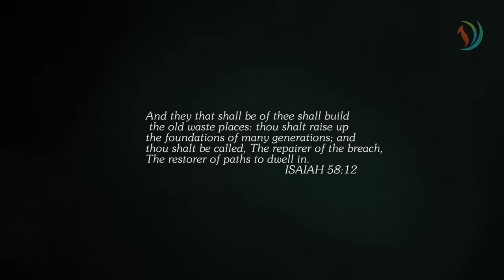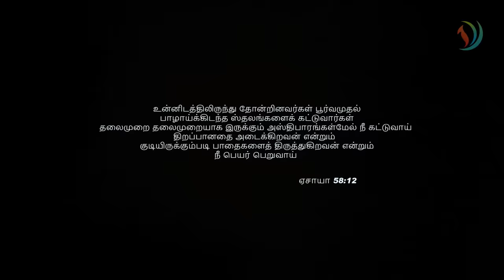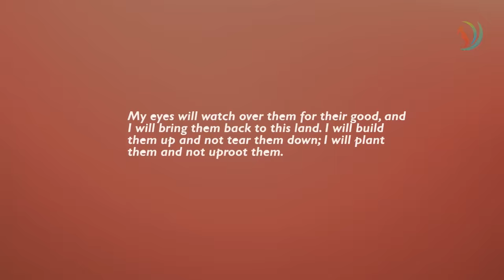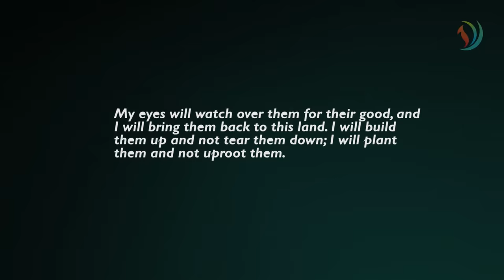ALIYAH | LEVI 4 | LYRIC VIDEO (OFFICIAL) | JOHN JEBARAJ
Lyrics, tune, composed & sung : Pas.John Jebaraj
Produced by : Levi Ministries
Marketing by : Melchi Evangelical
Animated by : Don Paul

Please support our ministries by buying original CD's with HOLOGRAM